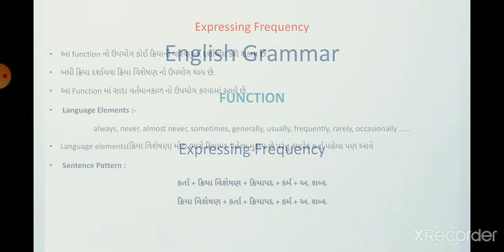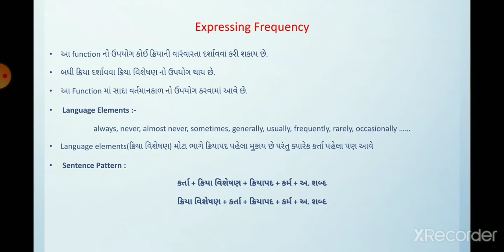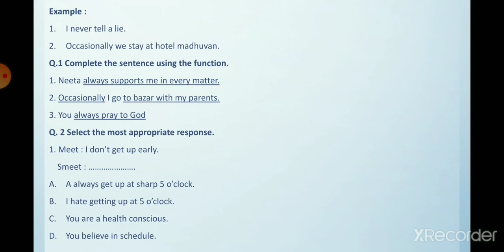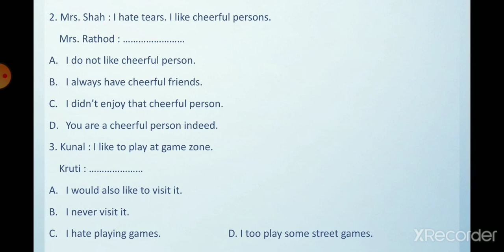ધોરણ -૧૦ | અંગ્રેજી | GRAMMER | function - Expressing Frequiency